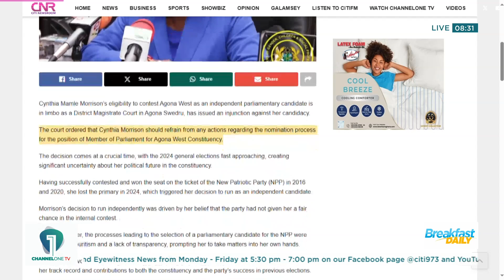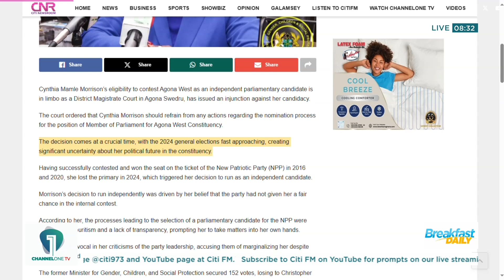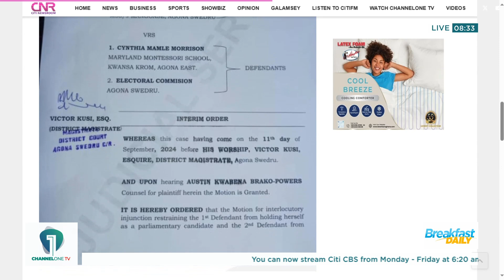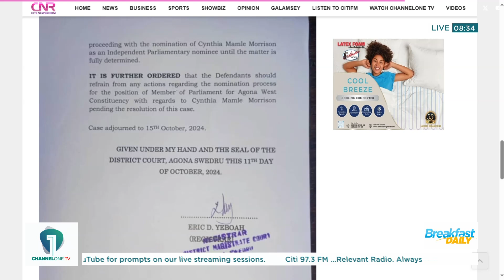Court Blocks Cynthia Morrison's Independent Bid For Agona West | News Discussion